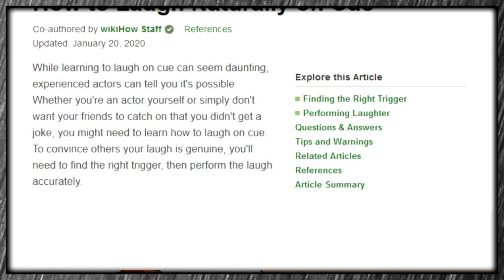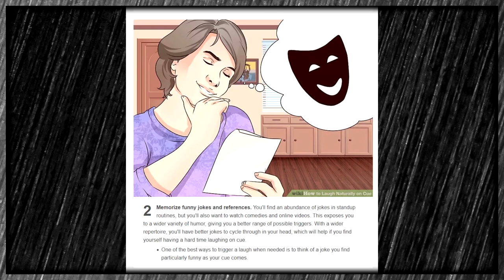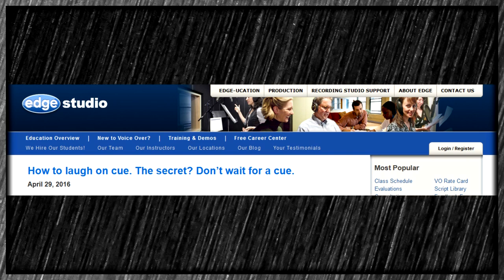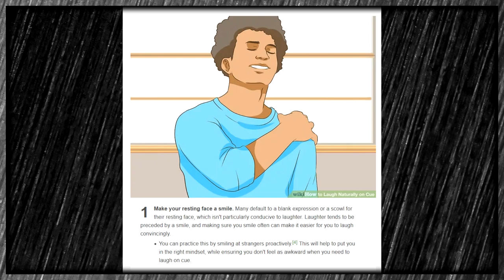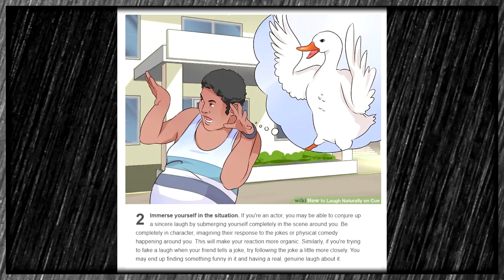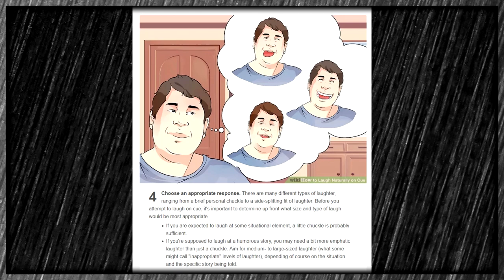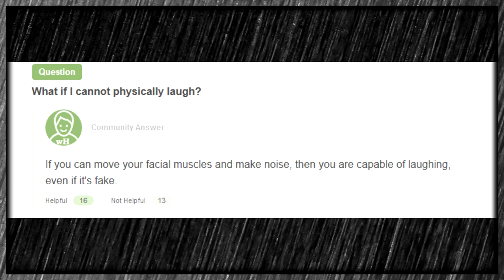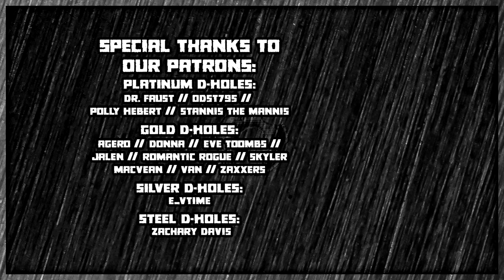How to Laugh Naturally on Cue - A wikiHow Article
Ha! Hahahaha! Sorry, I was just remembering a hilarious standup bit or funny anecdote instead of listening to what you were saying.